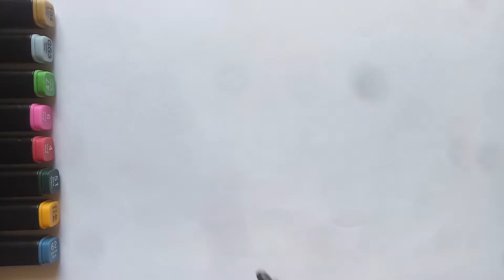How to Draw Fruits for Kids Easy | Apple drawing | Grapes | Mango and Cherry